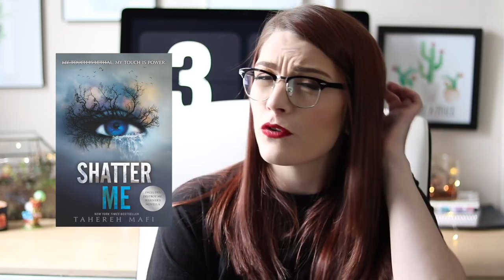Popular Books I Don't Want To Read| Jes Reads Books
What's a popular book you don't want to read?

T W I T T E R: @jesreadsbooks